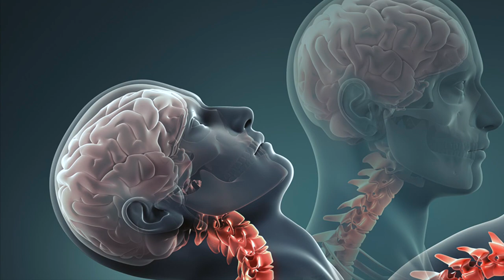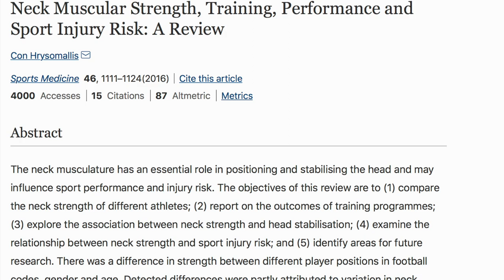Preventing Concussions - Posture and Exercises that can save your neck!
Concussions are a serious topic in every contact sport. Historical European martial arts (HEMA) are no exception. In this video I will share some important tips on Posture and Neck Training that can literally save your neck.

First up is posture. While it’s common advice in most martial arts to tuck your chin, quite a few HEMAists are ignoring that – myself included  for a long time. Getting hit like that by a sword thrust in the mask transfers almost all of it’s energy directly into the head and neck.

Neck strength is a scientifically proven factor to reduce the risk of getting a concussion. Here are some simple exercises to work on a better posture and strengthening your neck:
- Neck Curls
- Neck Hold & Tuck
- Neck Side-Curls
- Neck Turns
Do every exercise for around 15 repetitions. Do one round every day or 3 rounds at least twice a week. Add weight / resistance as needed.

Sword fighting, especially with a longsword can bear some risks. But with these exercises and some control in your training you should be able to prevent more injuries to your neck and head. Take care and train safe!

00:00 Intro
00:24 Posture
01:27 Neck Training
04:01 Equipment & Control

Sources:
(just the abstract is free of charge unfortunately)